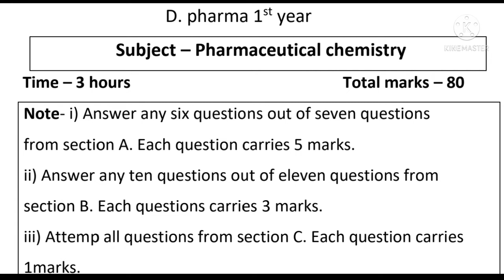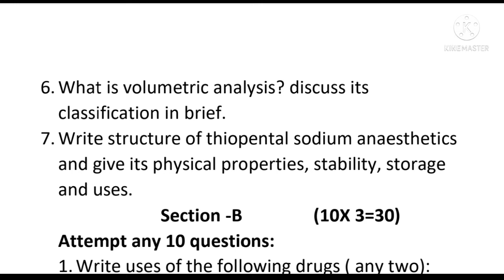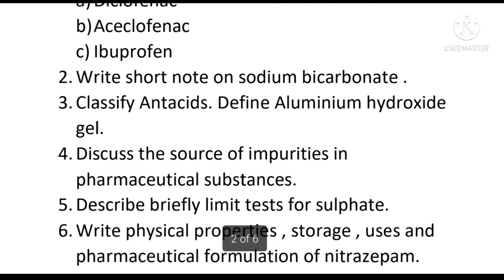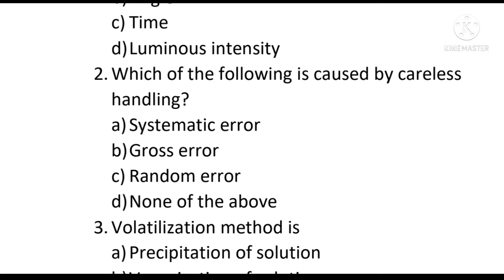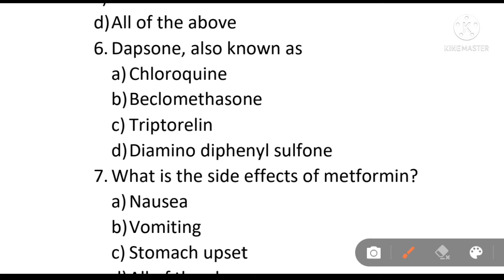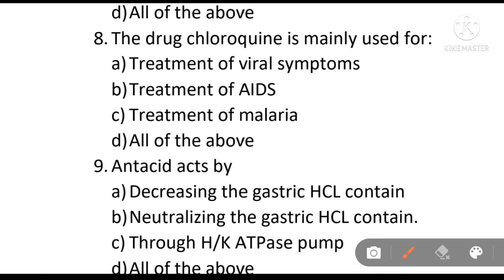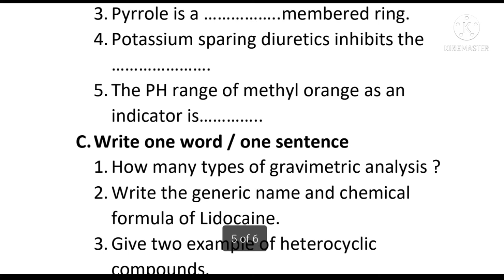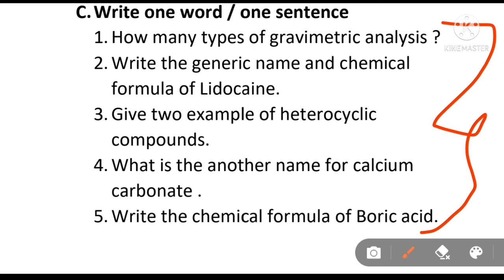New pattern sample question paper pharmaceutical chemistry |D.pharma 1st year@Drx pharma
New pattern sample question paper pharmaceutical chemistry D.pharma 1st year sample paper 2